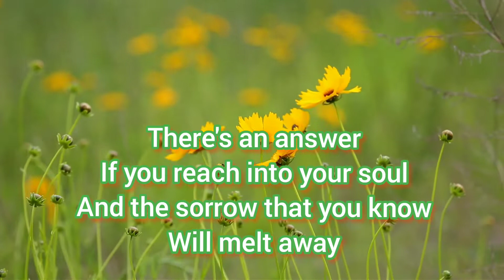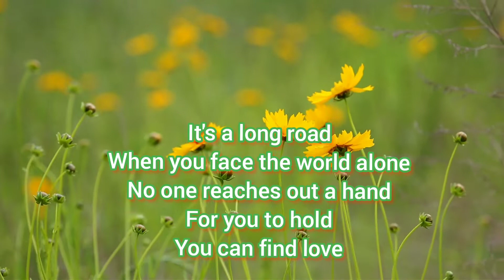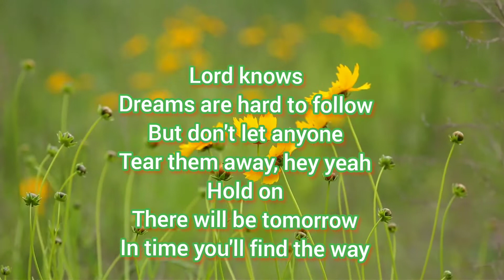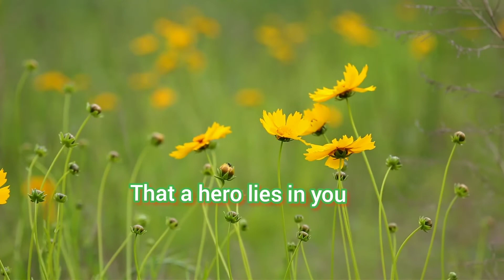Hero by Mariah Carey(Male Version) - Best Motivational Song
even though you may feel discouraged or down at times, in reality, you are "heroes" if you look inside yourselves and see your own inner strength; in time, it will help you "find the way"